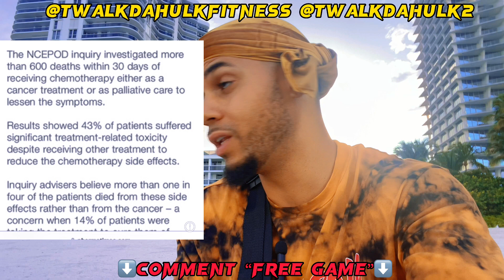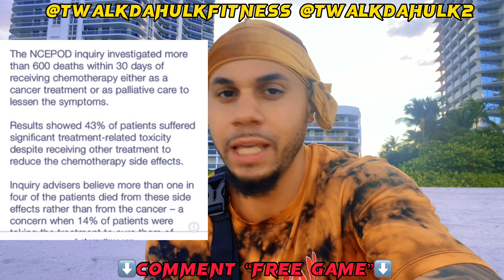Chemo is Deadly! (PROOF)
Text TWALK to 74121 for FREE GUIDE of Foods to Avoid + Foods to EAT😇

Holistic Masterclass Course

CLICK ⚠️THE⚠️ LINK in my ‼️BIO NOW to GET ANYTHING you EVER WANTED for ONLY $49.99 for EVERYTHING✅WHILE YOU CAN
‼️DRAMATIC CLIENT TESTIMONIALS⚠️POSTED  EVERY SINGLE DAY for ALMOST 2years STRAIGHT🤷🏽‍♂️
YES⬇️ LIMITED BUNDLE Includes: ✅Coaching Plan✅30-Day Detox & Reset Program✅POST JA*Bbb PROTOCOL & GET RID OF C—-19 PROTOCOL✅ALKALINE RECIPE BOOK ✅PROTECT YOUR BABY PLAN & MORE for ONLY $49.99
This 😇Will Set You Up for a GREAT 2022 and I’m ✊🏽HAPPY I CAN CONTINUE to HELP YOU ALL DAILY
MAKE THIS‼️YEAR YOURS

NEW🔥Limited DETOX BUNDLE
ALL COACHING & DETOXES,
ALKALINE RECIPE GUIDE & MORE